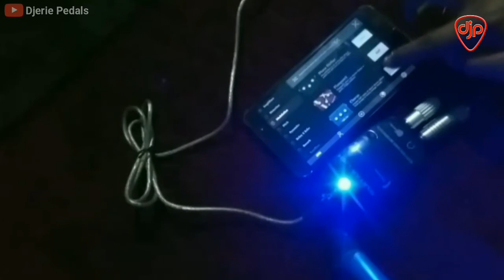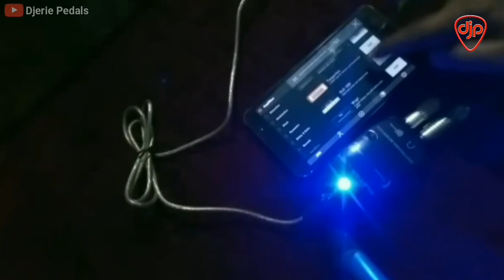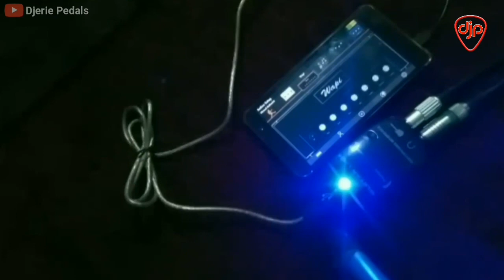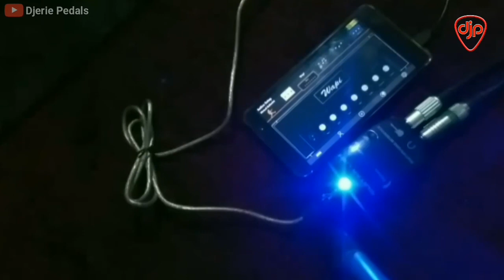Deplike Full Version - USB Guitar Link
Efek Gitar Android, Aplikasi yang sangat mengasyikkan di Smartphone Android bagi yang hobi main gitar, bermain gitar elektrik bisa menggunakan efeknya atau pedalnya di HP atau Smartphone Android kita dengan memakai apk Deplike beserta pendukungnya yaitu USB Guitar Link.

Bisa di sebut ini adalah Efek Gitar Android, efek gitar murah tidak menguras kantong hehe. Efek gitarnya banyak banget, tidak hanya itu tetapi Amplifiernya pun banyak, bisa kita pakai sesuai selera, tersedia untuk gitar dan bass. Soundnya keren-keren abis..!! Silahkan bisa temen-temen coba ya..!!